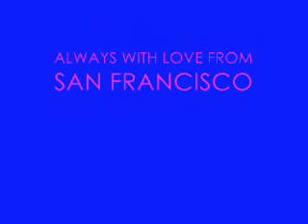BEAUTIFUL (DJ SPEN VOCAL MIX) - MARY J. BLIGE